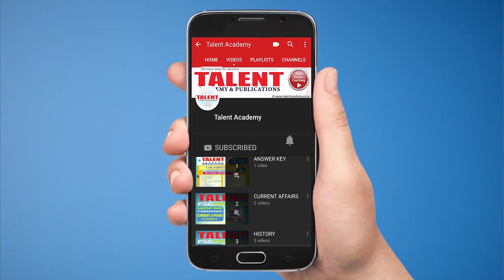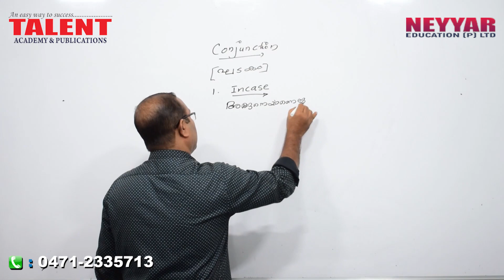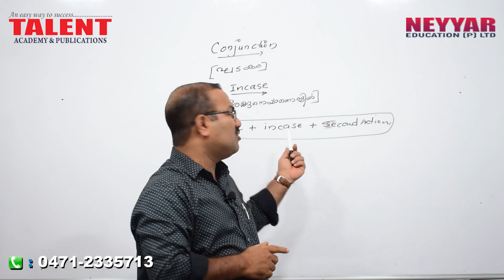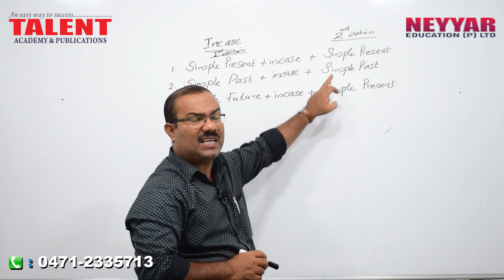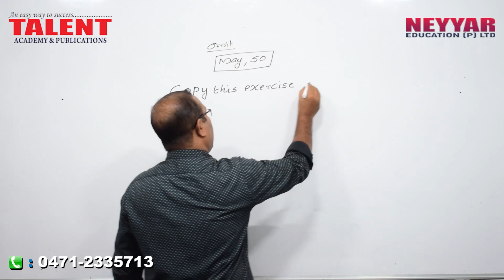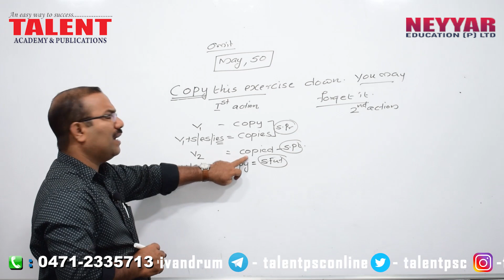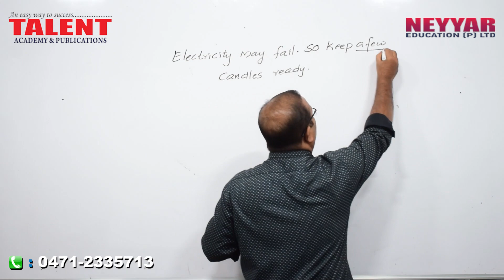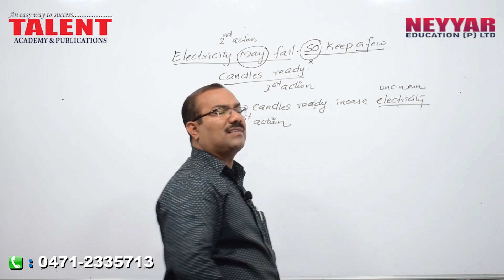Kerala PSC English Grammar - Conjunction - PART 1 - Talent Academy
Kerala PSC English Grammar - Conjunction first part of the video by Talentacademy will help you to answer all questions by Kerala PSC related to conjuction.

English grammer is confusing topic for many and we are trying to make it simple by publishing videos like these.

Those who appear for examinations conducted by Kerala Public Service Commission will be well aware of the importance of conjunctions.

By learning topics from conjuction, you can definitely secure marks in all Kerala PSC Examinations.

Here are some of the recent videos by the same faculty on Reported speech.

You can also find more videos pertaining to Kerala PSC English grammar in the list below

The first part of the video on conjunctions by our English Faculty, Mr. Hakkim explains advanced topics related to the subject.